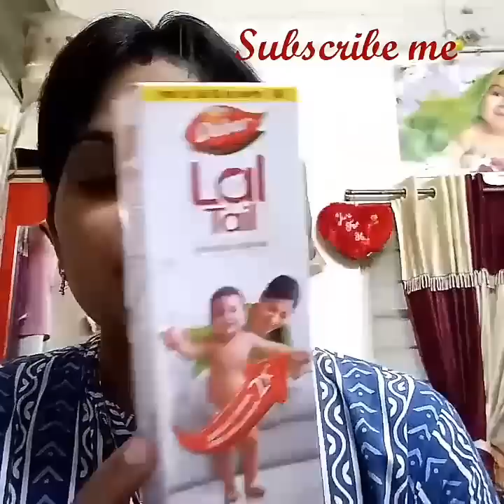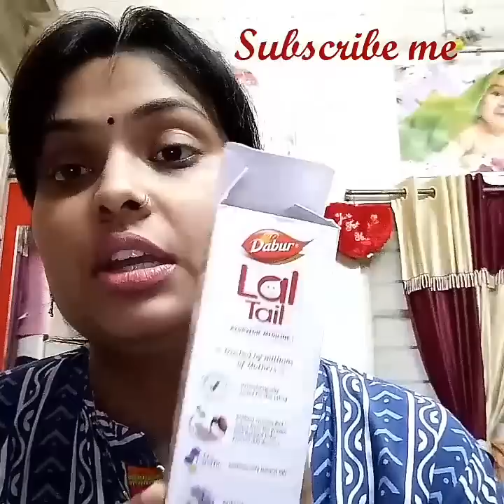Which oil is best for toddler massage /Dabur Lal tail /Johnsons baby oil guddan mast mom minivlogs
Me Monika Tripathi sharing my experience of using Dabur Lal tail and Johansson baby oil.
Which oil is best for baby or toddler massage.
How to get best massage of baby at home.
Dabur Lal tail strong bones, best oil for massage, affordable, good fragrance, ayurvedic formula.

Don't forget to tab notifications bell for future updates

Stay tune. Guddan mast mom minivlogs
Luv uuu byeee